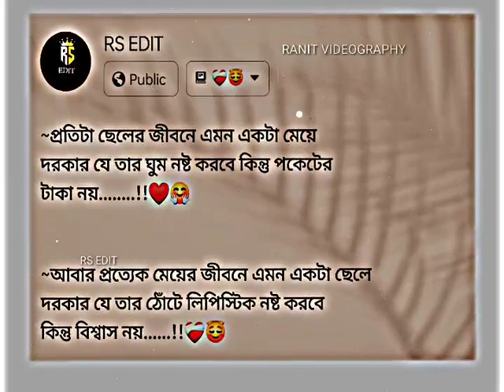whatsappstatusvideo couplegoals lovestatus